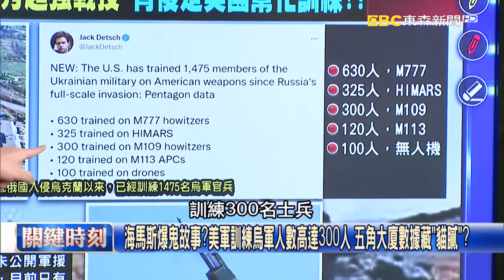【烏俄開戰】普丁近衛師第一坦克軍團敗走烏東 烏「全境反攻」戰術飛彈轟俄本土！？ 【關鍵時刻】20220913 1 劉寶傑 黃世聰 陳國銘 梁東屏 李正皓 陳國銘